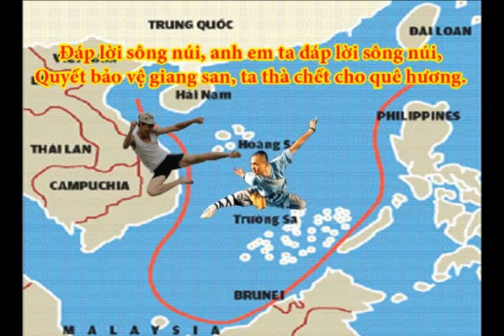Đáp lời sông núi !